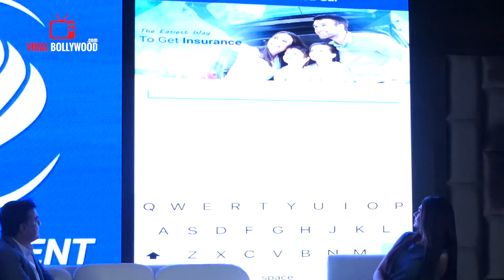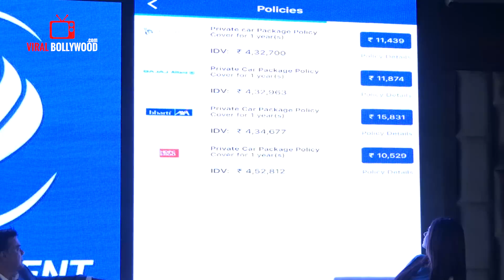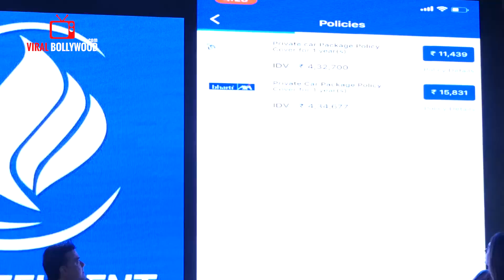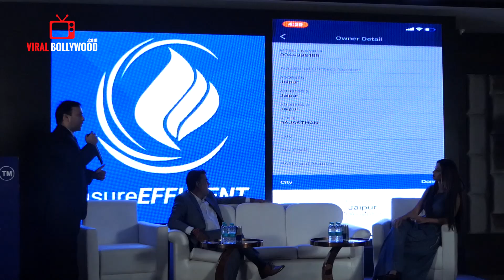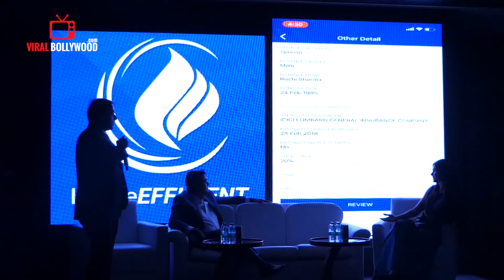UNCUT - Jennifer Winget Launches Online Insurance App | Rakesh Rakhi's "Efficient" Insurance broker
WATCH UNCUT - Jennifer Winget Launches Online Insurance App | Rakesh Rakhi's "Efficient" Insurance broker